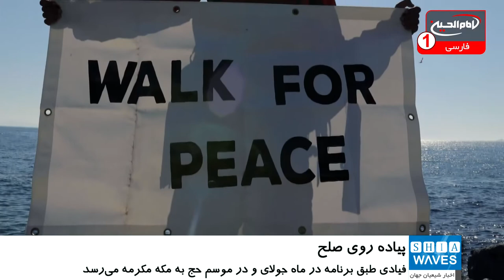پیاده روی صلح از لندن تا مکه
یک شهروند مسلمان انگلیسی درحال پیمودن هزاران مایل از لندن تا مکه مکرمه برای انتقال پیام صلح به جهان است.
به گزارش شیعه ویوز به نقل از «آناتولی»، «فرید عزیز فیادی»، شهروند 40 ساله و اهل منچستر انگلیس است.
وی برنامه خود با عنوان «پیاده روی برای صلح» را برای این آغاز کرده است تا الهام بخش نسل جوان باشد و به جهان ثابت کند که مسلمانان انسان هایی صلح طلب هستند.
فرید در این باره گفت: من تلاش می کنم تا کاری بسیار مسالمت آمیز انجام دهم و نشان دهم که اسلام در حقیقت موجی از صلح است.
فیادی در ماه جولای و در موسم حج که میلیون ها مسلمان از سراسر جهان به شهر مکه مکرمه سفر می کنند به این شهر می رسد.
وی امیدوار است تا با تحمل همه این سختی ها ،الهام بخش امیدواری به همه بیماران سرطانی در سراسر جهان باشد.
فرید عزیز فیادی در این باره گفت:من از سرطان کلیه نجات پیدا کردم و در حال حاضر با یک کلیه زندگی می کنم .حالا در حال انجام این پروژه سنگین هستم و هر روز حدود 60 کیلومتر پیاده روی می کنم و همه این ها را لطف پروردگار می دانم.